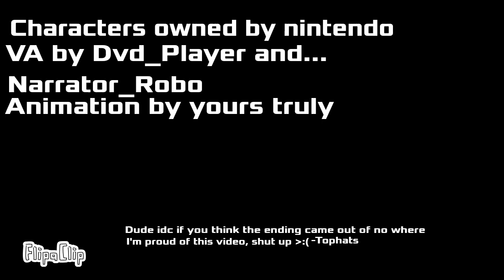Super Plumbers (S:1/E:2) Forest Troubles